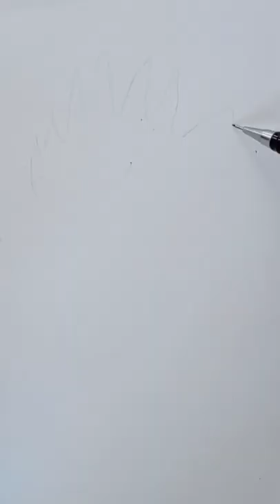Rooster Drawing ❤️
I would be happy if you could write your thoughts about it. 🙂